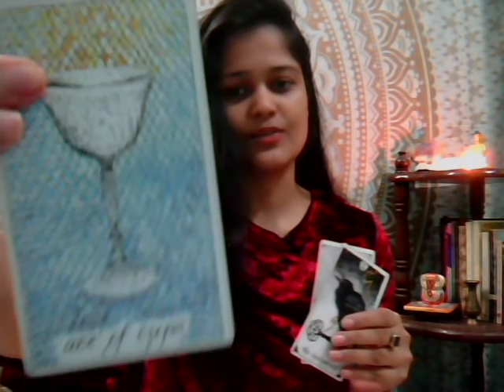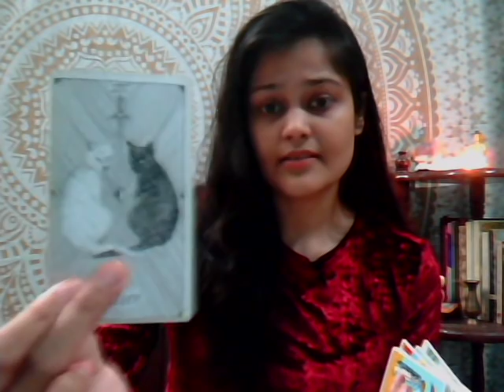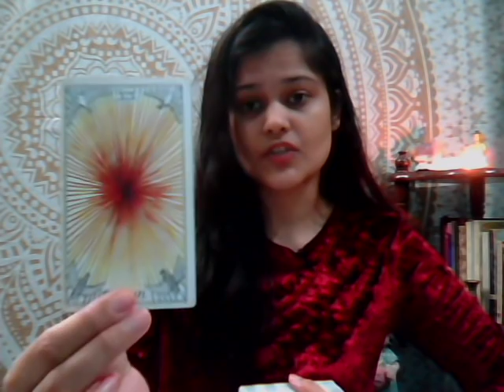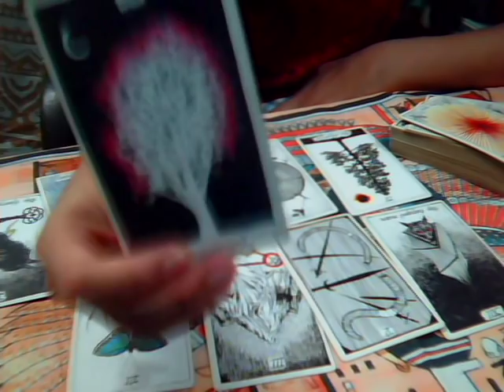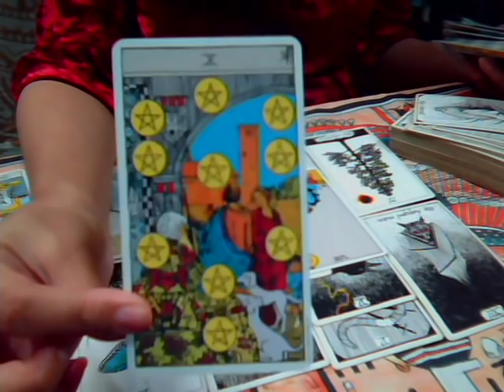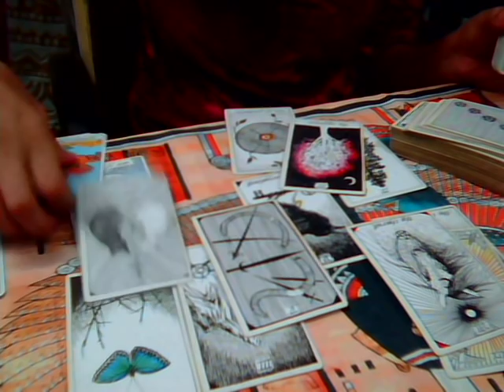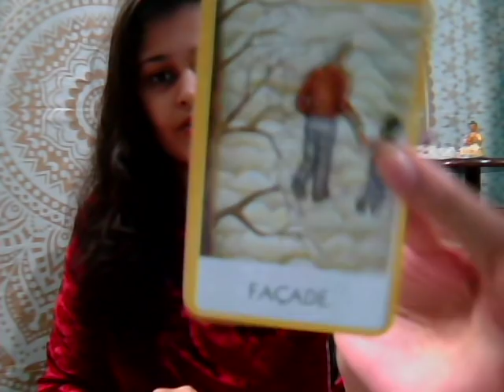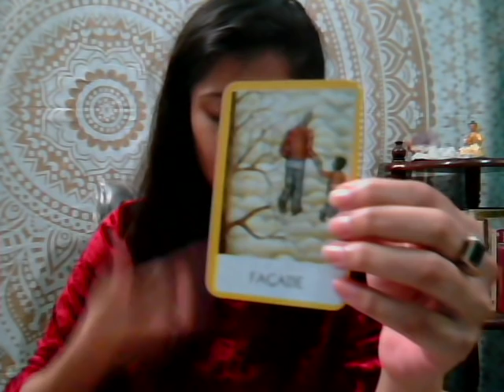FREE / TIMELESS / RANDOM TAROT READING FOR ALL :)